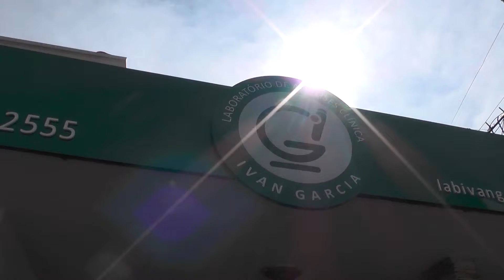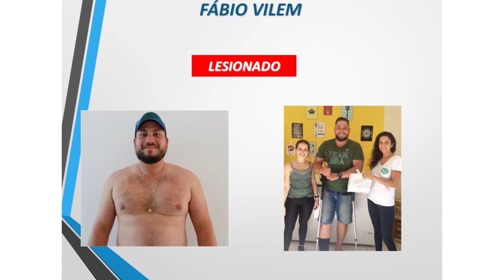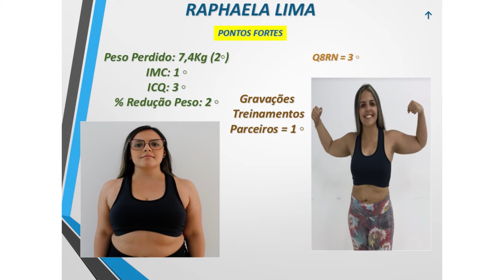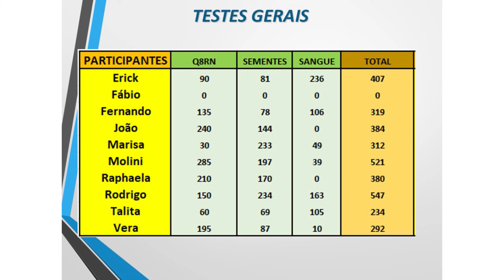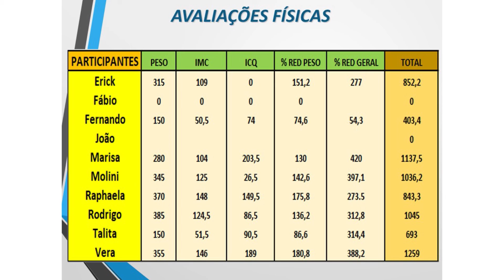Reality Vida 10 - Episódio 10 - Bloco 1